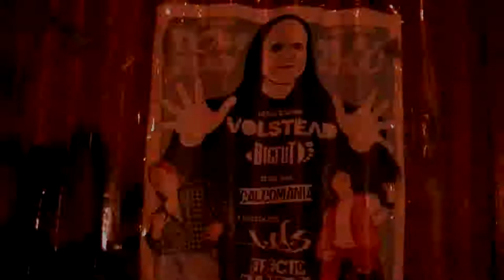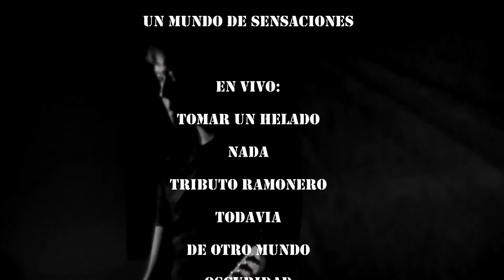CALCOMANIA (Punk Salta) Gira Jujuy 2014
Gira 2014 en Jujuy del grupo Punk Calcomanía (Salta)

Calcomanía son:
Guitarra y vos: Fede
Bajo y coros: José
Batería: Abel

Canciones:
Intro y previa
-Todavía
-Un mundo de sensaciones

En vivo:
-Tomar un helado
-Nada
-Tributo Ramonero
-Todavía
-De otro mundo
-Oscuridad
-Espejos

Bonus
-Tributo Ramonero (con Gaby)

Créditos:
-Me da igual

Letra y música de todas las canciones:
Federico Rey y José Aramayo

Filmación y edición:
Facundo HD